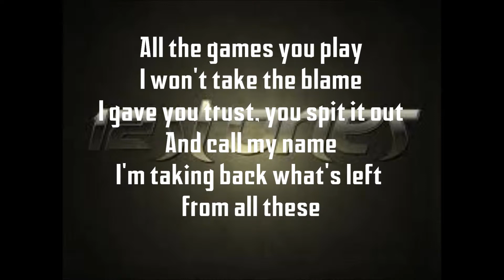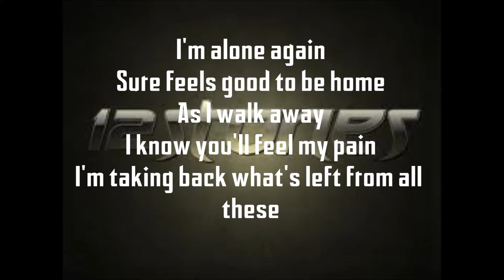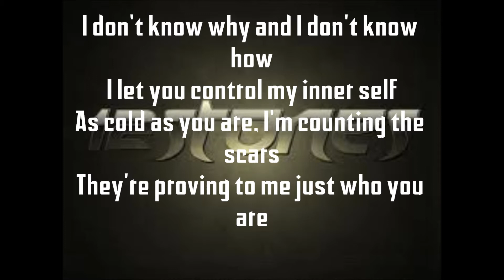12 stones games you play lyrics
12 stones
anthem of the underdog
games you play